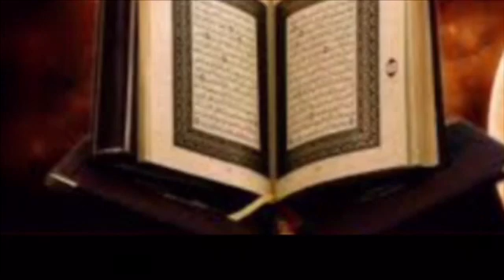Tafsiira Qur’aana Sheikh ALi kakuma Surah khaf ayat(96-110)